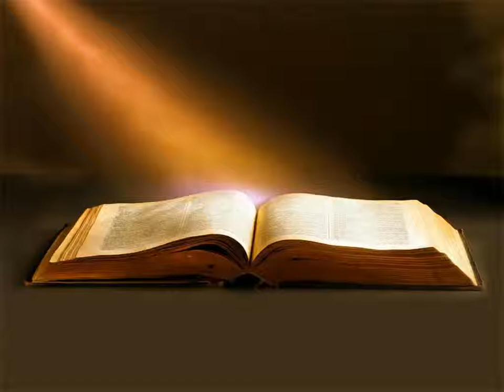Évangile de Luc Chapitre 21 - La Bible Version King James En Livre Audio Français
L'évangile de Jésus Christ selon saint Luc, chapitre 21, dans la version française de la Bible King James, à écouter en entier en ligne, selon le nouveau testament en audiobook français gratuit au format MP3.